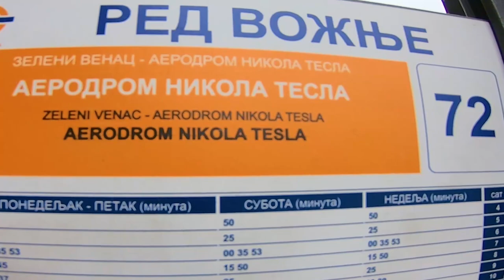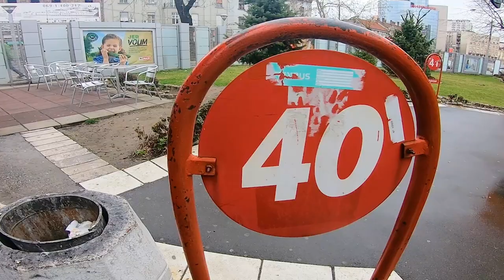First Day in Serbia 🇷🇸 l Visa, Immigration, ATM, SIM Card, Airport Bus, Food, Public Transport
This is First Vlog of my Serbia Trip. In this Video you will see my flight to Belgrade Serbia,
Serbia Immigration for Indians, Immigration questions ?, How I entered Serbia without Visa with Indian Passport ? Serbia Visa for Indian ?, Serbia Visa Process, etc.
Then I withdrawn some Serbian Dinar from ATM in Airport and took Airport Bus to Belgrade City Centre. I visited local market in Belgrade and had some local food. In the end I purchased very cheap SIM card in Serbia and finally took local Bus to travel Novi Sad City which is in the north of Serbia.